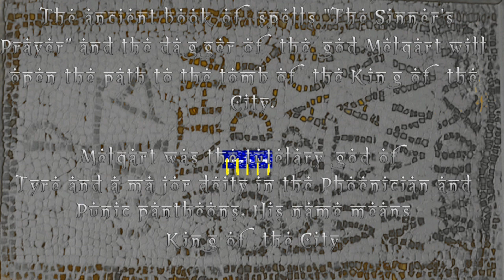TRLE​: AET 2021 - Antas Dungeons Remake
100% complete Aspidetr Easter Time 2021 - Antas Dungeons Remake

Level by: Talos

Legend:
Key Items 🔑
Weapons 🔫
NO Secrets  in this level✨

00:00 - Starting
02:18 - 🔑 Golden Key
03:04 - 🔑 Ornate Key
05:24 - 🔑 The Sinner's Prayer
06:20 - 🔑 Jeep Key Keychain
09:38 - 🔫 Crossbow
11:18 - 🔑 Talos' Scroll
12:11 - 🔑 Torch
22:52 - 🔑 Neopunic-Byzantine Figure
24:17 - 🔑 Dagger
27:08 - 🔑 Golden Ankh